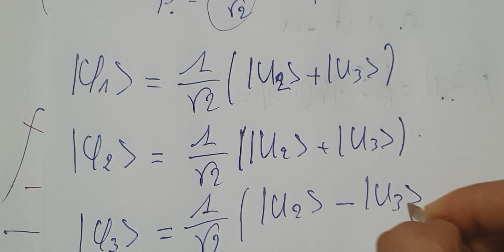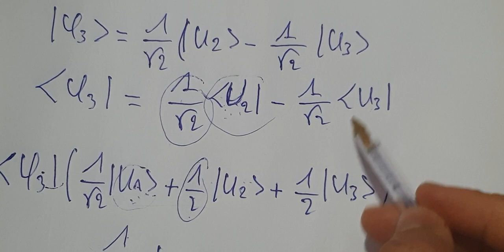Les postulats de la mécanique quantique - postulats - Exercice corrigé Partie 2